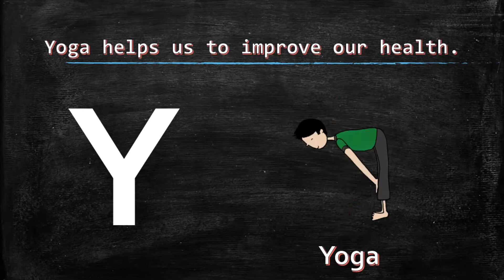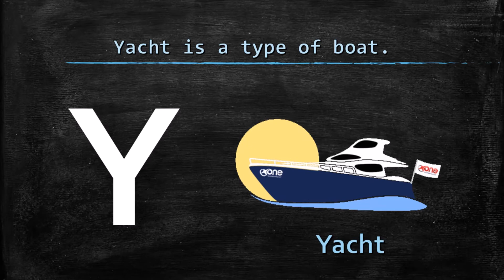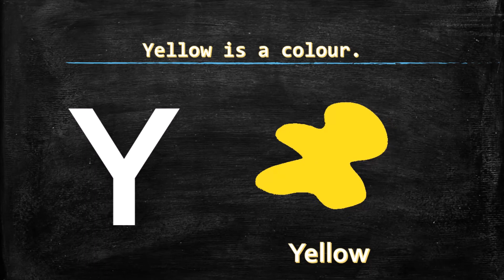Introduction To Alphabet Y